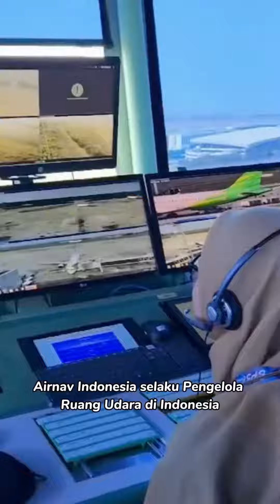Monitoring dan Evaluasi Pertunjukan 500 Drone Bundaran Hotel Indonesia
Siapa yang malam tahun baru nongkrong di Bundaran HI Jakarta?

Pasti gak bakal kelewatan pertunjukan 500 drone yang diterbangkan dalam waktu bersamaan.

Tentunya, drone-drone tersebut telah memenuhi seluruh aturan yang berlaku loh.